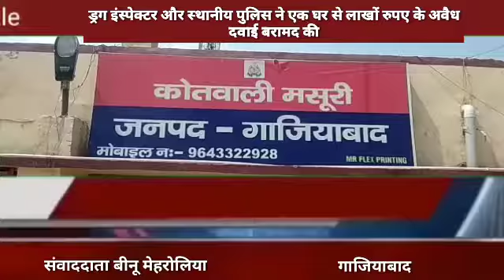गाजियाबाद ड्रग इंस्पेक्टर और स्थानीय पुलिस ने एक घर से लाखों रुपए के अवैध दवाई बरामद की